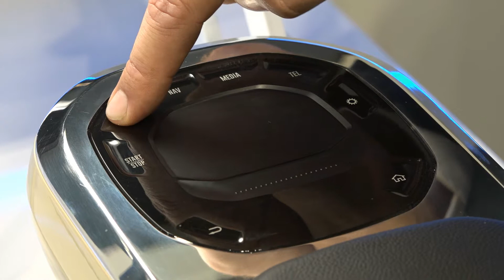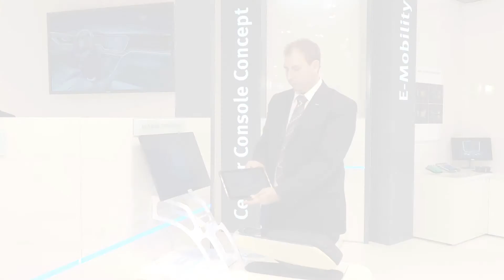Zentrale Bediensysteme, Connectivity, Mittelkonsole, Preh Automotive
Preh Automotive zeigt auf der IAA ein multimodales Bediensystem. Es besteht aus einer Mittelkonsole (Center Stack) mit integrierten Touchpad. Darüber können Funktionen wie Navigation, Heizung Klimatisierung und ausgewählt werden. Das im Fahrzeug integrierte zentrale Display zeigt die gewählte Funktion an. Das Touchpad gibt dem Bediener bei der Funktionsauswahl ein haptisches Feedback. Über die integrierte Connectivity können Beifahrer mit einem Tablet oder Smart-Phone via App diverse Funktionen bedienen.